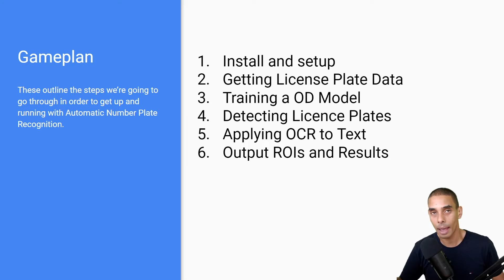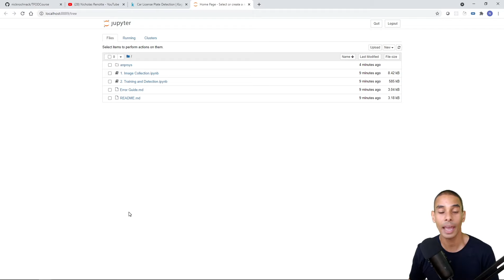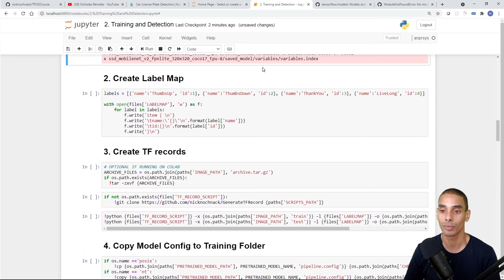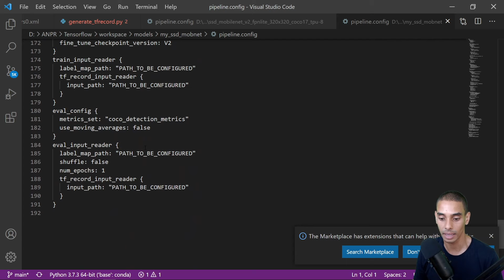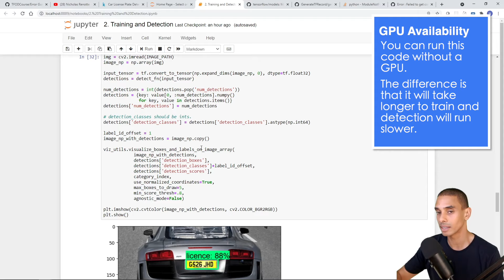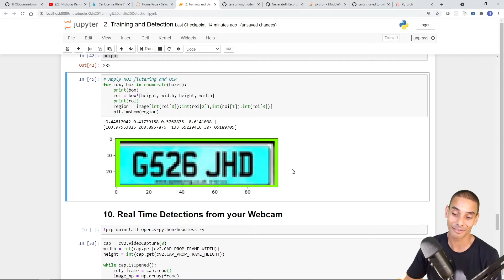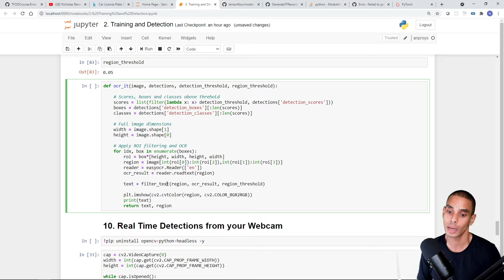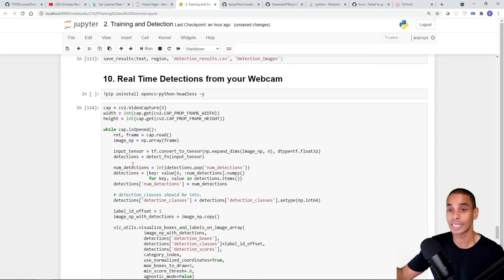Automatic Number Plate Recognition using Tensorflow and EasyOCR Full Course in 2 Hours | Python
Want to be able to perform number plate recognition in real time?

Well in this course you'll learn how to do exactly that!

In this video, you'll learn how to leverage Python Tensorflow Object Detection to be able to detect license plates using Kaggle Data. Once those plates have been detected you'll then be able to apply OCR to extract the text from each and every plate using PyTorch and EachOCR.

On top of it all, you'll be able to export your results. We'll setup a saving function to output the regions of interest as well as the detected text. This could be used as part of a broader system or standalone.

In this video you’ll learn how to:
1. Detect license plates from images and in real time from video
2. Apply a EasyOCR to license plates to extract the plate number
3. Save license plates detected for future analysis and searching

Chapters:
0:00 - Start
0:26 - Tutorial Start
1:11 - Gameplan
3:58 - PART 1 | Setup
7:13 - Cloning Baseline Code
10:42 - Creating a Virtual Environment
12:51 - Installing Dependencies
17:55 - Installing Tensorflow Object Detection
32:47 - Cloning Pre-Trained Models
34:21 - PART 2 | Data
34:44 - Cloning Images from Kaggle
35:52 - Creating a Training and Testing Partition
41:33 - PART 3 | Training
42:59 - Updating the LabelMap
44:37 -  Creating TF Records
49:30 - Updating Transfer Learning Config
51:51 - Training the Model
1:00:00 - PART 4 | Detecting Plates
1:01:00 -  Detecting Plates from an Image
1:03:45 - Detecting Plates from Video
1:05:01 - PART 5 | Applying OCR
1:06:29 - Splitting GPU
1:10:46 - Setup EasyOCR
1:13:46 - Applying Detection Thresholding
1:18:42 - Extract Image Width and Height
1:20:16 - Loop Through Detections and Apply OCR
1:25:40 - Filtering Algorithm
1:36:28 - Final OCR Function
1:42:15 - Applying ANPR in Real Time
1:45:38 - PART 6 | Saving Results
1:46:10 - Importing Dependencies
1:46:29 - Building a Save Function
1:52:06 - Saving Plates from. Video

Happy coding!
Nick